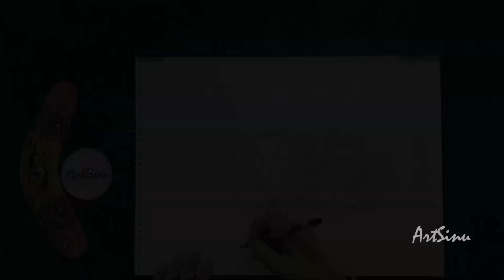Madhubani Painting / Fish/ Tutorial for Beginners/ Acrylic Paint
Materials Required-:
Drawing Paper
Acrylic Paint
Permanent Marker(black)
Round Brush